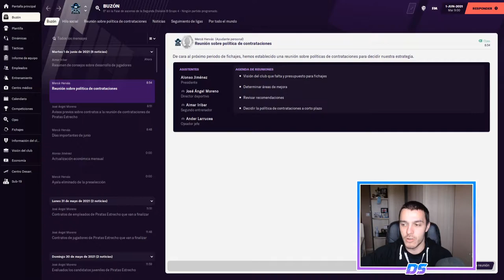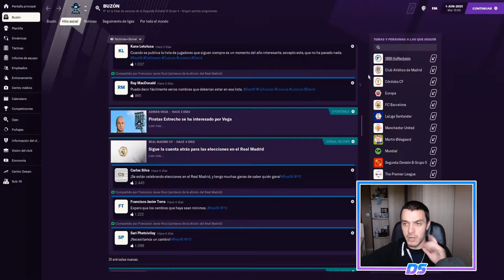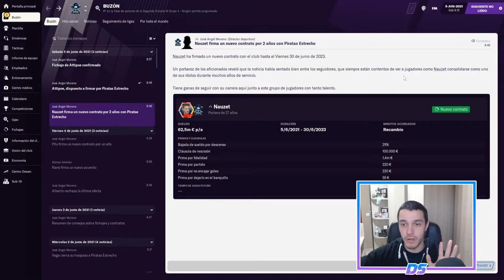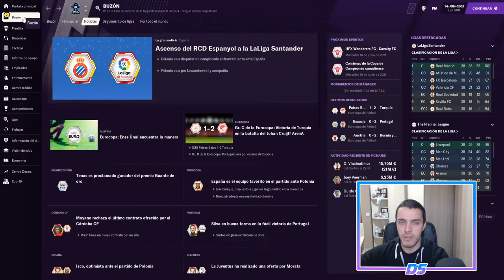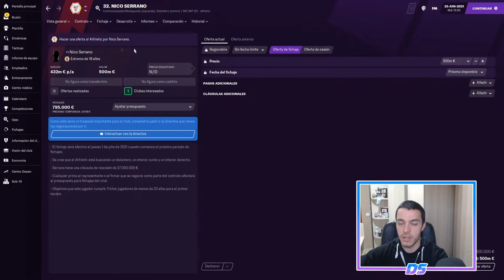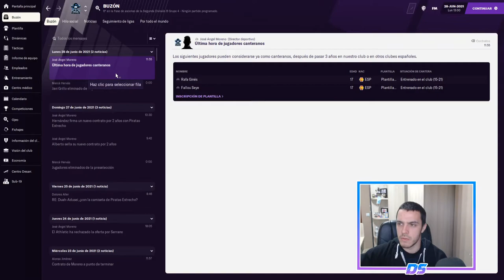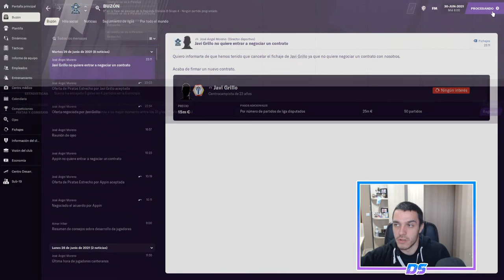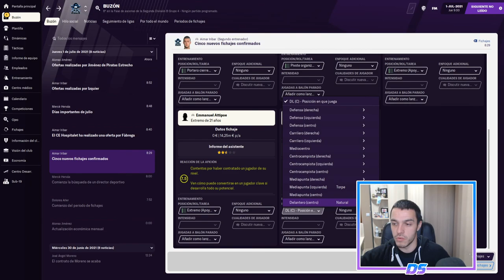FOOTBALL MANAGER 2021 | PIRATAS DEL ESTRECHO | LAS RENOVACIONES #24